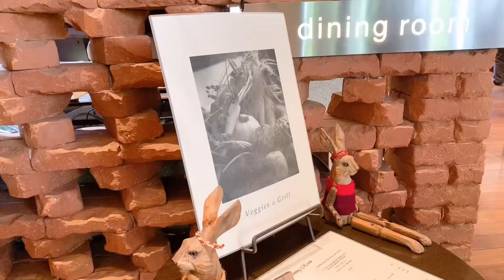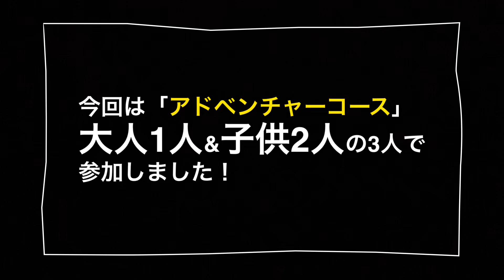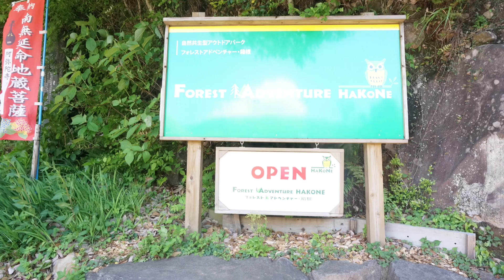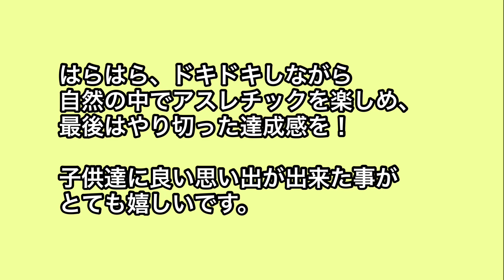🌿【フォレストアドベンチャー箱根】箱根おすすめスポット/家族&カップルにおすすめ